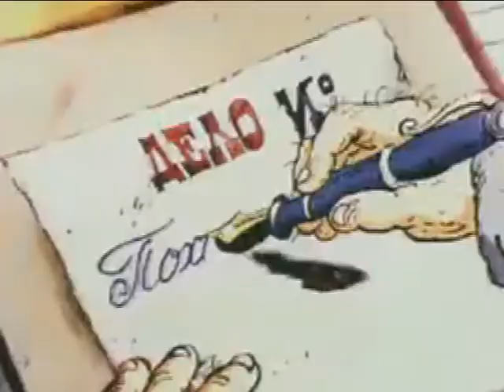охотник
слова-автора:
звать тебя я не пытаюсь, дальше нет и убеждаюсь
бультерьер-я с ним полаюсь, даже на цепи одной
каждый миг зачем-то каюсь, остываю-нагреваюсь
спотыкаюсь, поднимаюсь, в глотке не сдержав свой хриплый вой
запах крови,запах мяса, он везде-тесна мне ряса
за тебя готов грызть Сатану
запах мела ,запах тела, может быть и в этом дело
воем разорвал я тишину
тропы вьются те,как нити, я готов забыть, убить и
жду мотив-спокойно спите... не забудь-плотнее дверь закрой
снова я тобою маюсь и не верю,и кусаюсь
след найду и потеряюсь, ночи подарю голодный вой
опять красива и одна
и ей готов вернуть сполна
и пусть погибнет тишина-
мой лунный вой
To call you?  I don't even try, no further more, don't figure why
bull terrier, I'll bark with it,  tighten to the same chain
every instant I'm repenting, cooling, heating up in pain
rising, rushing; in my throat a hoarse howl is not constrained
scent of blood and meat - uptight , and my cassock is too tight
and I am ready to gnaw the Satan for you
smell of chalk, scent of corpse, maybe that's the cause
that I have broken the silence with the howl
tracks are twisted as the strings; ready to forget, to kill, and
just waiting for a trigger - sleep, a dreamer, don't forget to shut the door
once again  toiling with you, not believing, biting through
finding, loosing, sending to the night my hungry grawl
again beautiful, alone
I'm ready to return in full
-and let the silence dye
my moonlit howl
Перевод(translation): @Alla0530
голос- (не сложилось с Киркоровым..)-автора...(курить-здоровью вредить)
видео-ав...(угу...счаз. ) тщательно нарезано в соответствии с темными закоулками подсознания. (автора))))
Спасибо всем Вам, так старательно критиковавшим и чушковавшим. (его же)... в процессе изготовления продукта...))))...почти от мании величия избавили. )))...
(но "он" я или-"тварь дрожащая..?")))
P.S. Отдельное спасибо ноуту за долготерпение и не реагирование на разноплановые аудиокоманды хозяина(тьфу-автора!))). не нашел бы ведь его и после первого адреса.
P.P.S. о чем песня (дай бог-не последняя)?...да ...волк ее знает. о злости наверное...или-любви. ведь разницы-zero...)))(прим. автора)
...моих 90 дней в ваших 3 минутах...проект не стерт и адекватные изменения только приветствуются (ага...конечно!...с домашним адресом пожалуйста...)))